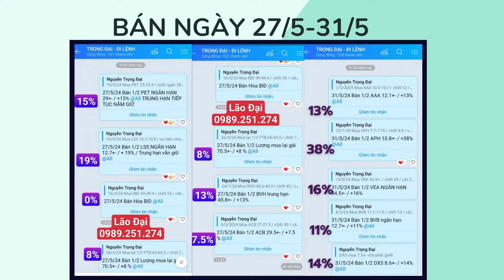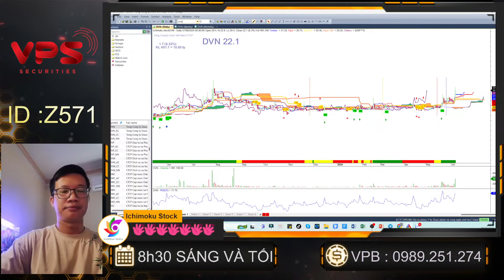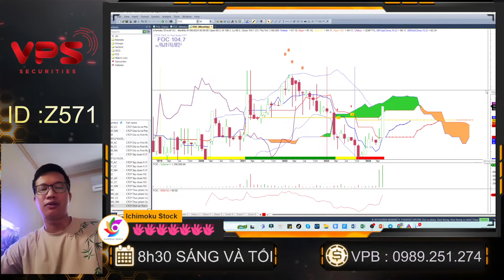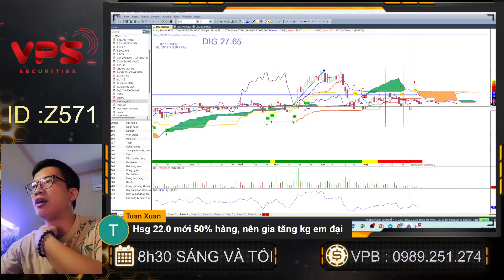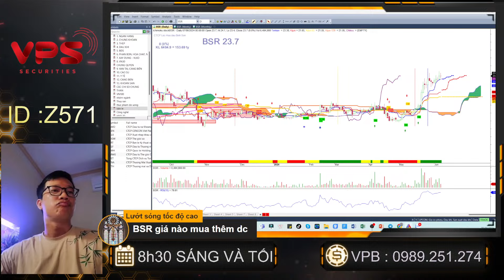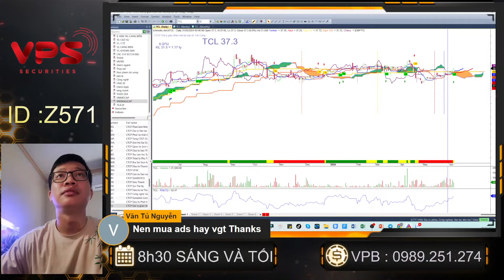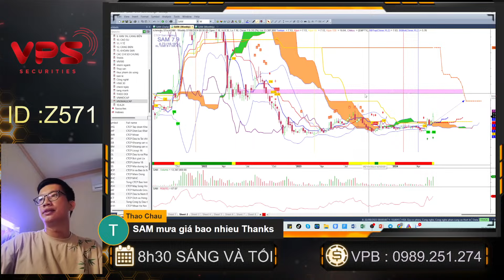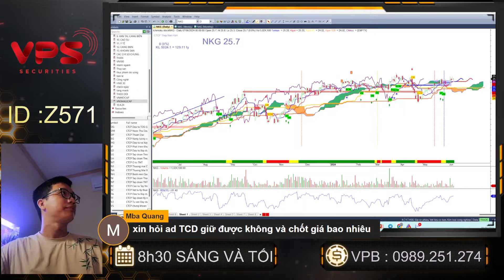Nhận định vnindex, thị trường chứng khoán tăng điểm, cổ phiếu tiềm năng, lướt sóng ngắn hạn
Mời anh chị xem video "Nhận định vnindex, thị trường chứng khoán điều chỉnh, cổ phiếu tiềm năng, lướt sóng ngắn hạn "

⛳ ĐẠI 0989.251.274 /QUYỀN 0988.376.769/ SƠN 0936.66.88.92/ PHONG 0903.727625
⛳Tham gia room Zalo giao lưu hỗ trợ hỏi đáp chứng khoán hàng ngày